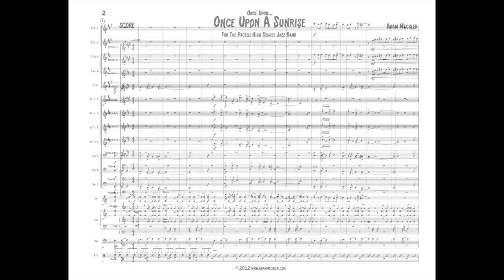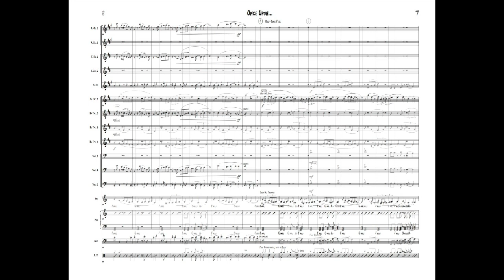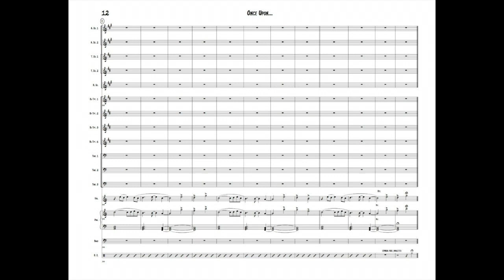Once Upon a Sunrise - Adam Meckler - Band Director Version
Once Upon a Sunrise is an original composition for High School Jazz Band available